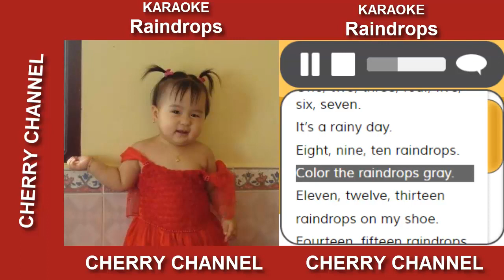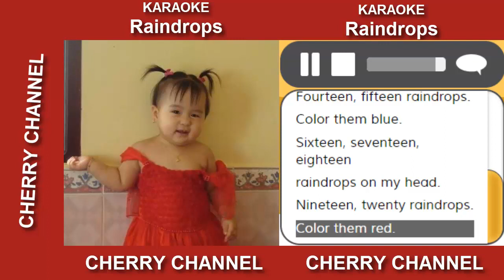Raindrops - Karaoke nhạc tiếng anh thiếu nhi